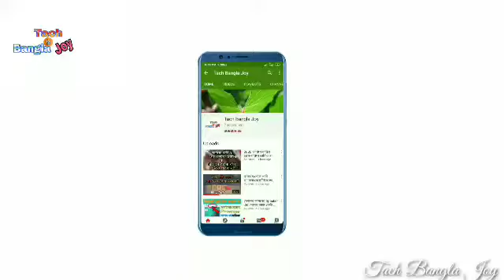Racing Motor Gaming New York city 2020 New Game Tach Bangla Joy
Support please My YouTube Channel